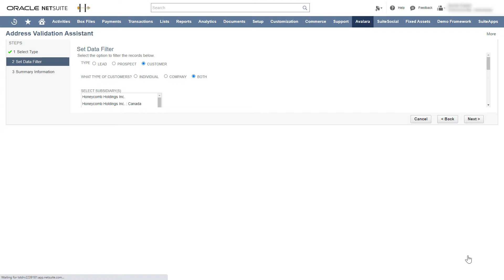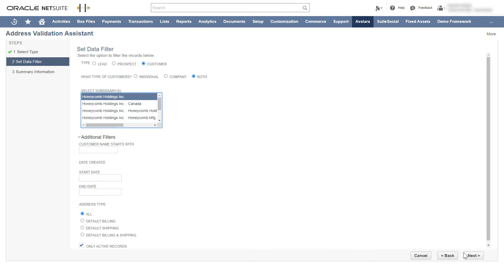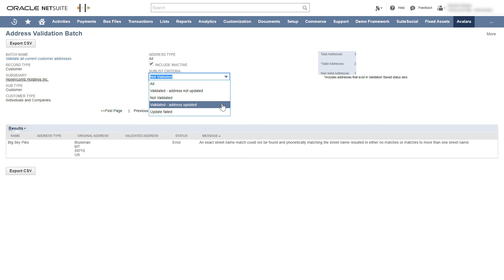Use the NetSuite batch address validation utility - Avalara Connector for NetSuite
Validate a group of addresses using NetSuite's address validation utility.

See the rest of our course for AvaTax Connector for NetSuite